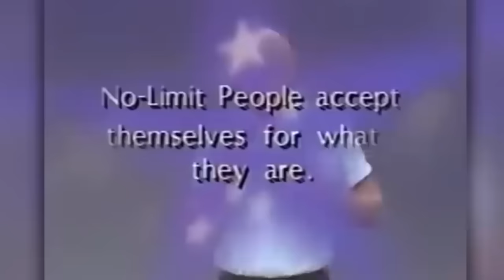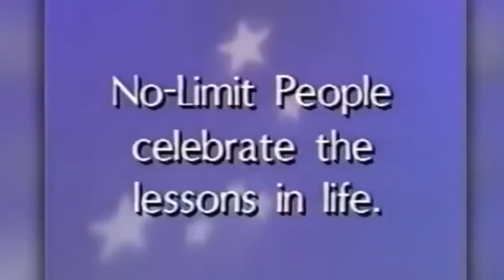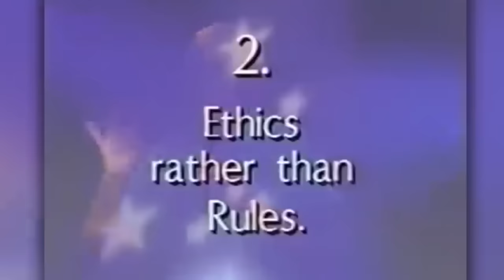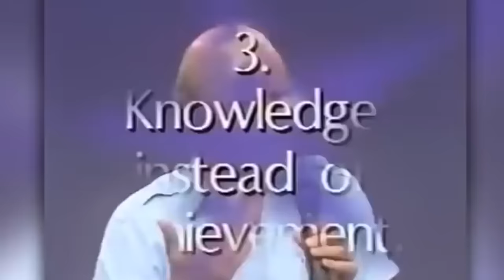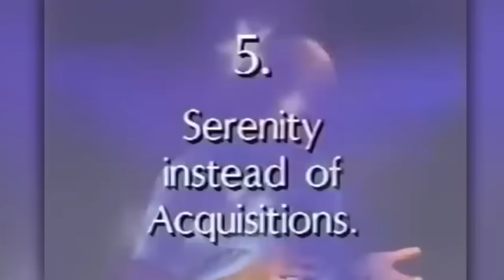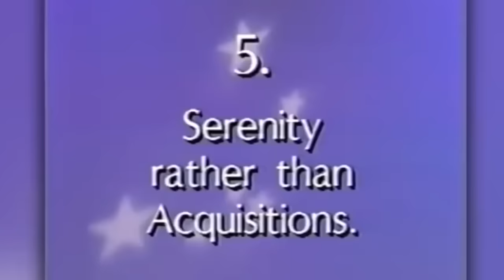CONFERENCIA CON WAYNE DYER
Hola Soy Patricia Velarde,
Coach Holístico.
Coach Transgeneracional.
Coach Biodeprogramador.
Terapeuta en Cristaloterapia, Reiki, Flores de Bach, Imanes, Radiestesia y Aromaterapia.
Certificación PNL
Facilitador de Meditación.

En enero del 2017 decido compartir mi experiencia con la práctica de Meditación ya que su metodología me brindo las diferentes herramientas para reconocer mi aprendizaje de cada momento vivido a lo largo de cada etapa en mi historia de vida.

Yo he logrado una mejor calidad de vida y deseo que tu también la tengas.

Vivimos grandes retos y adversidades día a día, por lo que nuestra serenidad la conquistamos con una mente sana y en paz.

Mi bienestar físico y emocional son muy importantes por lo que vivo con entusiasmo mi día a día y he aprendido que esta actitud me ha llevado a ver reflejado un continuo éxito en todas mis actividades cotidianas y en un total EXITO PERSONAL.

Ahora lo comparto contigo para que tu también logres mantener tu cuerpo, mente y espíritu en perfecta armonía.

"Te Mereces LO MEJOR y Lo Mejor TE PERTENECE"

ENCIENDETE y BRILLA